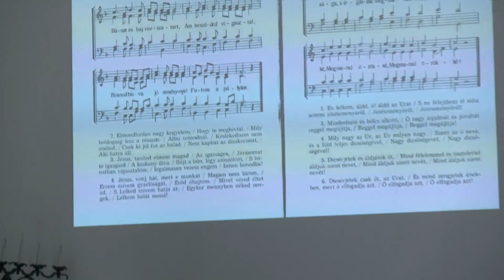Öröméneklés 2018, 1. rész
Öröméneklés 2018